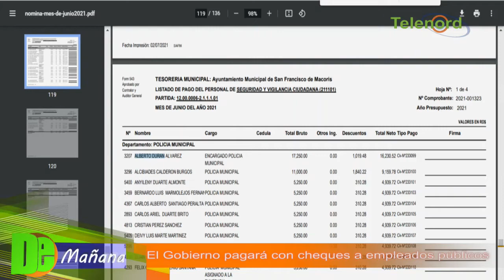Fuerte debate sobre decisión del gobierno de pagar con cheque a los empleados públicos